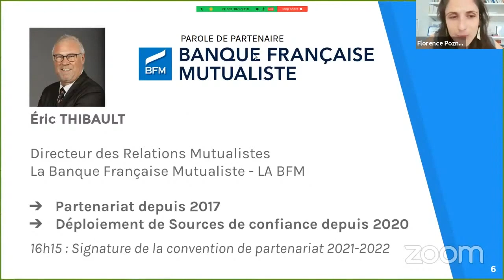Accueil de l'AG ouverte de l'association de Villes Internet avec la Banque Française Mutualiste